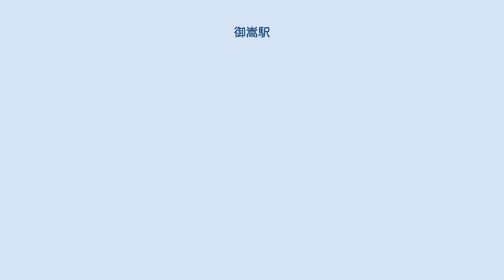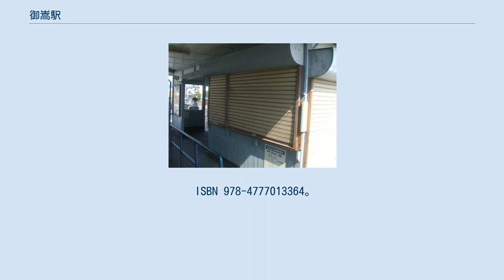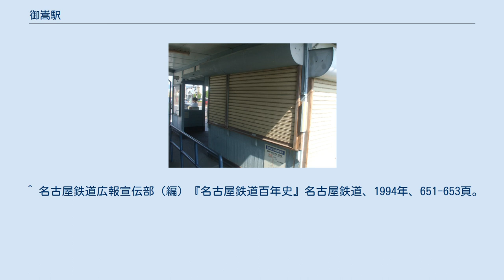御嵩駅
御嵩駅（みたけえき）は、岐阜県可児郡御嵩町中（なか）にある名古屋鉄道広見線の駅。
駅番号はHM10。
 駅自体は御嵩町中（1955年の合併前は可児郡中町）にあるが、道路の反対側から住所が御嵩町御嵩に変わる。
現在は普通電車が1時間あたり2本程度運行されているのみだが、昭和時代は新名古屋方面からの直通特急・高速・急行も運行されており、平成に入ってからも、朝と平日の夕方から夜に犬山･名古屋方面（主に中部国際空港ゆき）へ直通する電車（4両編成）があった。
 2008年（平成20年）6月29日のダイヤ改正により、当駅から発車する電車はすべて2両編成の新可児止まりとなり、午前10時以降の運行列車はワンマン化された。
なお、当駅ではmanaca（相互利用IC）は使用できない。
 当駅はこのダイヤ改正同日に無人駅となった。
駅集中管理システムについては導入されていないため、自動改札機・自動精算機は設置されておらず、名鉄の他の無人駅とは別形式となっている。
 この駅は名鉄全駅で最も標高が高い場所に位置している（2001年以降。それ以前は谷汲駅や八百津駅、美濃駅など、この駅より標高の高い場所に位置する駅が存在した）。
 当駅は御嵩町中心部への旅客専用駅として設けられたため、かつて運行していた亜炭の貨物列車は引き続き御嵩口駅（当駅開業前は御嵩駅と呼称）から発着した。
 行き止まりのプラットホーム1面1線で、4両の電車が停車できる無人駅である。
明智駅まで交換設備はなく、留置線もないため、当駅へ来た電車は行き先を新可児行きに変更し、そのまま折り返して行く。
 当駅での夜間滞泊は設定されていない。
このため、始発とその1本後の列車は新可児方面から回送され、最終列車とその1本前の列車も、到着後に新可児駅まで回送されている。
 ワンマン運転の列車であっても新可児駅 - 当駅間の途中駅とは異なり、到着時にはすべてのドアが開けられる。
無人化当初は切符回収箱はなかったが、折り返し間合い時間が短い運転士の負担を軽減するためもあり、現在は旧改札の柵に取り付けられた。
但し、到着前の車内放送では、先頭車両最前扉から下車する様に案内されるため、先頭車両最前扉から下車する旅客に対しては、車内で乗車券の回収を行う。
 駅舎は三角屋根の木造平屋。
無人駅化に伴い、自動券売機が新設された（高額紙幣非対応）。
故障時などに使うインターホンは犬山駅につながる。
 改札内にトイレがある。
 2010年10月15日発売のfengから出たADVゲーム「星空へ架かる橋」の原作ゲーム中に主人公が最初に転校して降り立つ山比古駅のモデルとなった。
但し、作品内容は御嵩町と直接関係があるものではない。
 ^ 名古屋鉄道株式会社（編）『この駅この町 沿線散歩・名鉄100駅』名古屋鉄道広報宣伝部、1986年、79頁。
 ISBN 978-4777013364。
 ^ 御嵩駅 - 電車のご利用案内、2019年3月23日閲覧 ^ 駅時刻表：名古屋鉄道・名鉄バス、2018年2月25日閲覧 ^ 電気車研究会、『鉄道ピクトリアル』通巻第816号 2009年3月 臨時増刊号 「特集 - 名古屋鉄道」、巻末折込「名古屋鉄道 配線略図」 ^ 名鉄120年史編纂委員会事務局（編）『名鉄120年：近20年のあゆみ』名古屋鉄道、2014年、160-162頁。